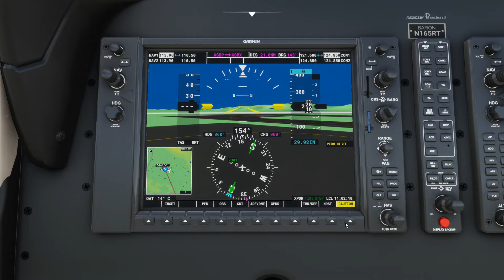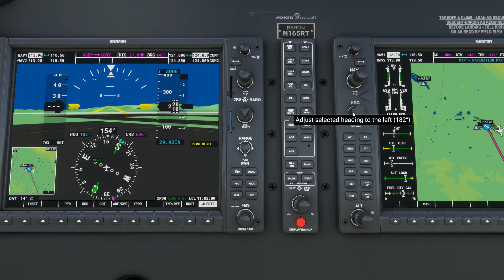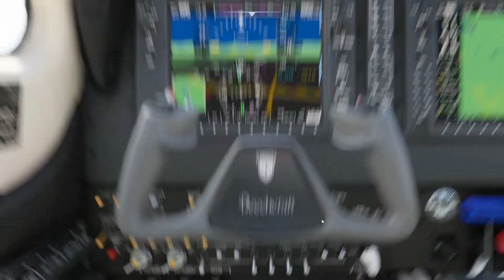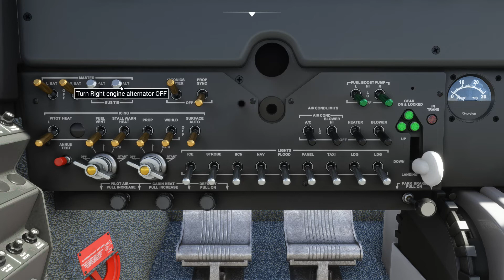San Luis County Regional to Santa Maria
A short flight to Santa Maria Airport - Microsoft Flight Sim